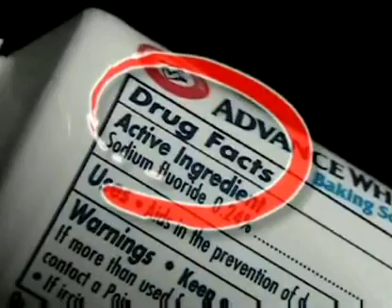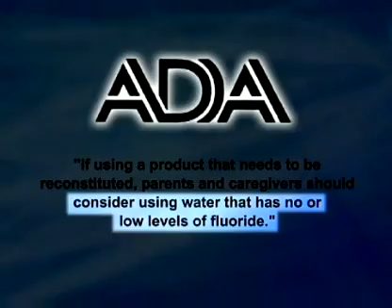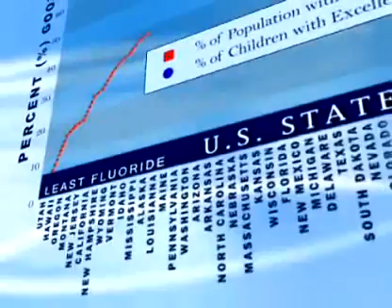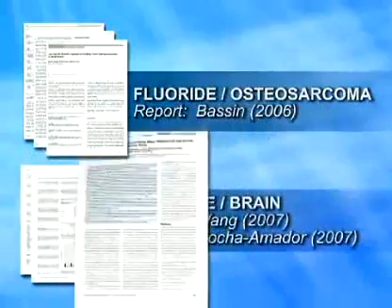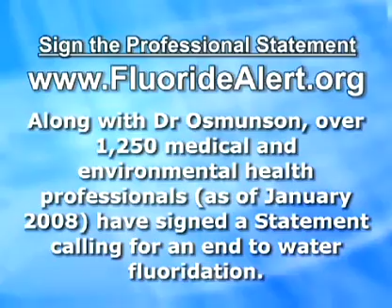Is Fluoride In Your Drinking Water Harmful? (A Dentist's Perspective)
A short informative video with some potentially important information to those of us in the U.S.A. and anywhere where fluoride is added to the drinking water supply. Perhaps it's time for a change just like removing lead from paint in people's homes and children's toys.